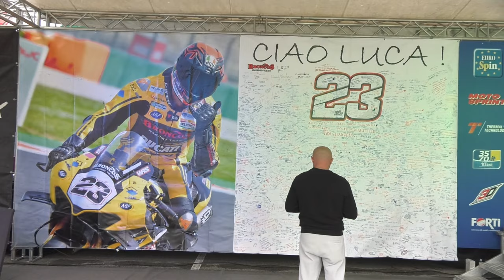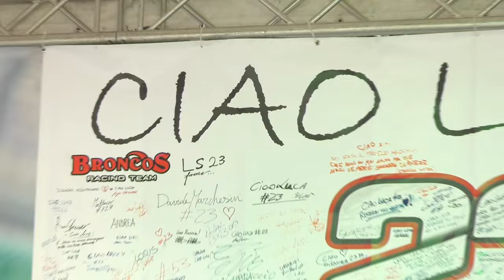MOTOESTATE Round 5 CERVESINA - Cos'è SUCCESSO alla vigilia?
Sul tracciato pavese la finalissima del Trofeo Moto più longevo: ecco com'è andata la giornata di sabato